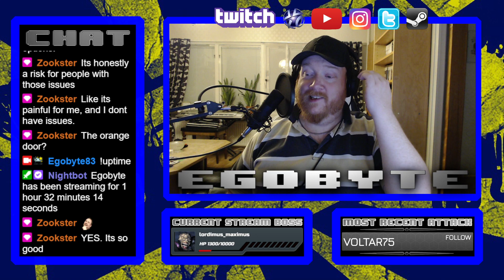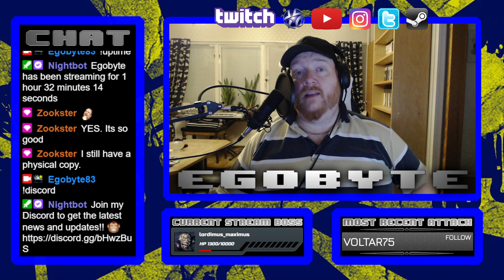Tales Of Monkey Island - Chapter 1: The Launch of the Screaming Narhwal - Part 2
Finding Deep Gut. And almost getting our hand amputated!